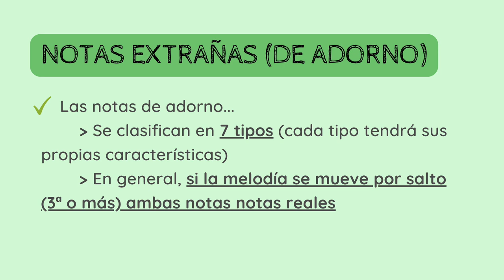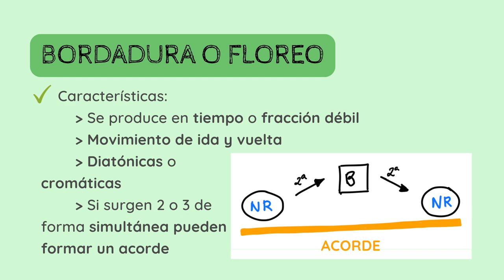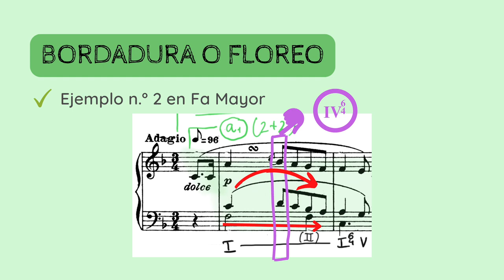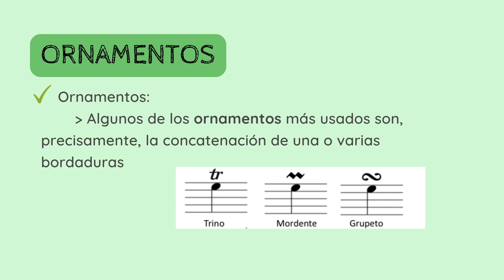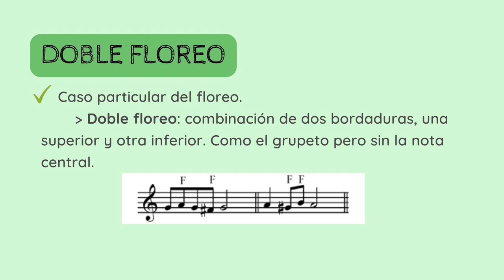📚DICCIONARIO Análisis Musical - Bordadura o floreo (III)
✅😮APRENDE y DESCUBRE los detalles, conceptos y parámetros fundamentales del Análisis Musical. En esta serie de vídeos nos dedicamos al parámetro de la 𝗔𝗥𝗠𝗢𝗡Í𝗔 y, concretamente, a las conocidas como 𝗡𝗼𝘁𝗮𝘀 𝗲𝘅𝘁𝗿𝗮ñ𝗮𝘀 𝗼 𝗻𝗼𝘁𝗮𝘀 𝗱𝗲 𝗮𝗱𝗼𝗿𝗻𝗼. Hoy vemos la 𝗕𝗼𝗿𝗱𝗮𝗱𝘂𝗿𝗮 o 𝗙𝗹𝗼𝗿𝗲𝗼.
1️⃣ 0:00 Introducción
2️⃣ 0:26 Regla general para detectar notas de adorno
3️⃣ 0:53 Características de las bordaduras o floreos
4️⃣ 2:30 Acorde floreo: simultaneidad de dos o más notas de paso
5️⃣ 3:53 Ornamentos, floreos muy rápidos
6️⃣ 4:29 Un caso particular: el 𝗱𝗼𝗯𝗹𝗲 𝗳𝗹𝗼𝗿𝗲𝗼

👇👇Aquí tienes toda la teoría sobre las notas de adorno en nuestro blog👇👇

Si quieres apoyar mi proyecto y labor divulgativa